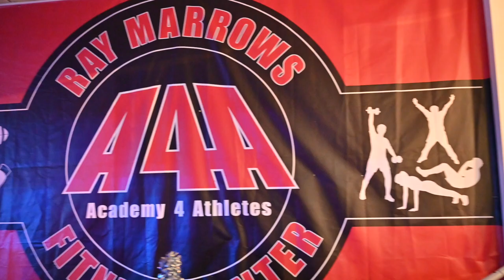MARROW'S A4A FITNESS CENTER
Academy 4 Athletes Fitness Center